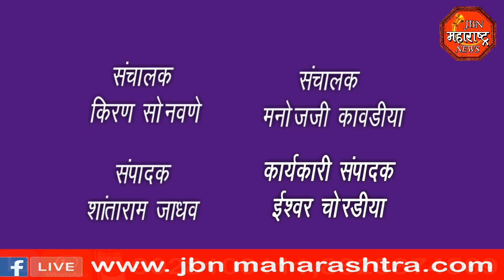jbn maharashtra news jalgaon